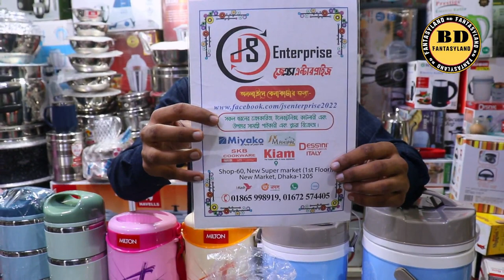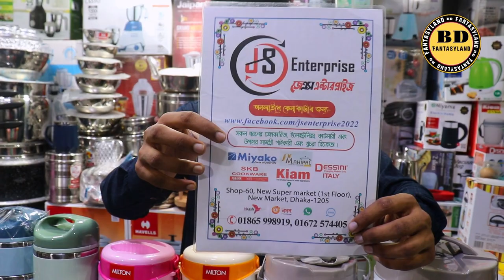১২ ঘন্টা খাবার গরম থাকবে এমন হট পট ও টিফিন বক্সের দাম.Hot Pot Price In Bangladesh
১২ ঘন্টা খাবার গরম থাকবে এমন হট পট ও টিফিন বক্সের দাম.Hot Pot Price In Bangladesh

এটা কোন দোকানের নাম্বার নয় 👇👇
মোবাইল: ০১৬৭২২৫৫৩৪২